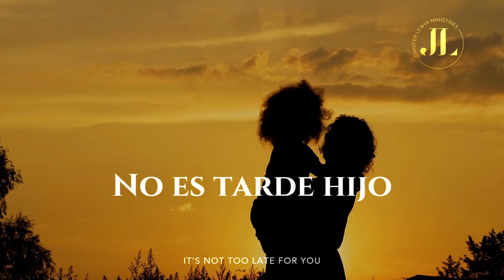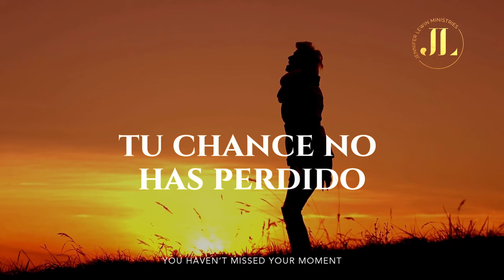Recupero Todo || vídeo oficial de la letra | Recover (Spanish Version) by Jennifer Lewin